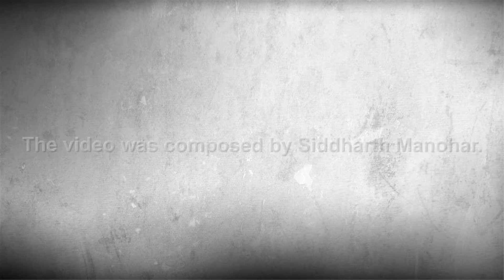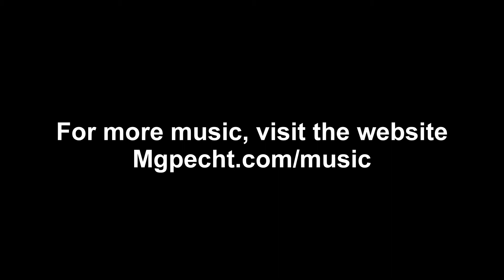September is Getting Cold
Title: September is Getting Cold
The music is by Prof Michael Pecht.
The paintings are by Susan Pecht.